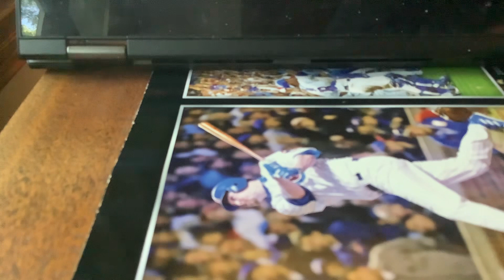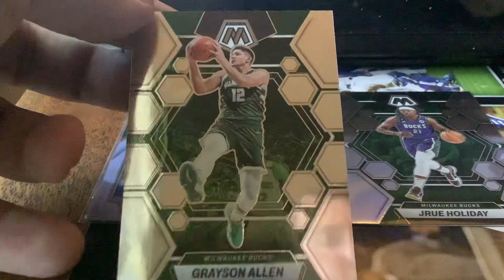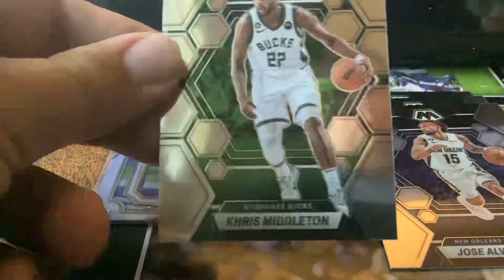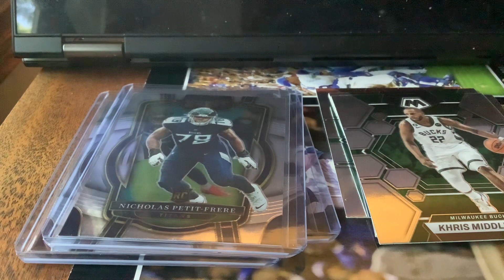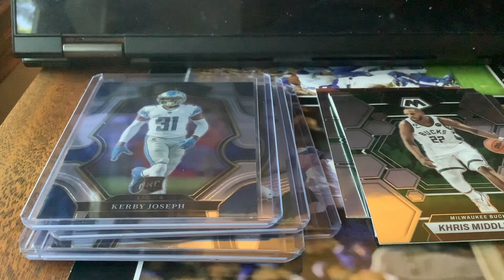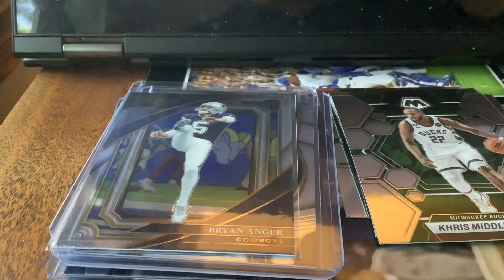Mail Day Episode #111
Here is mail day episode number one hundred and eleven. In today’s episode I have some recent eBay purchases from a while back. This episode we are staying with the trend of 2022 @panini select foods cards. I hope everyone enjoys the video.